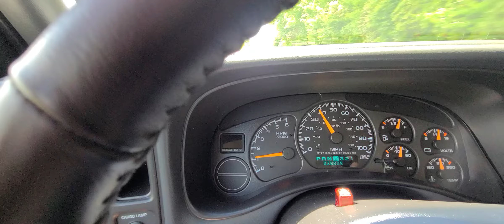The ride home from yesterday's trip.